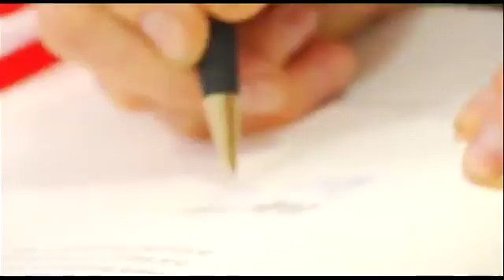Umweltwoche - 22.04.2013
Vom 2.-6. Mai ist in Cottbus wieder Umweltwoche.